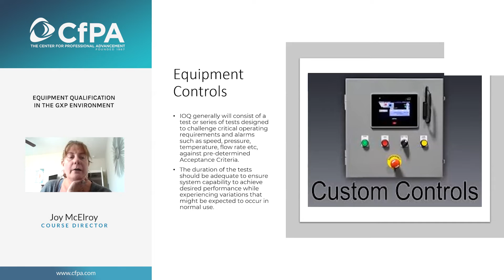PREVIEW: Equipment Qualification in the GxP Environment | A CfPA Webinar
Whether your operation is covered by GMP, GLP, or GCP, there is a regulatory requirement to ensure that all equipment used has been properly demonstrated and documented to be functioning properly. Commonly referred to as Installation Qualification, Operational Qualification, and Performance Qualification, IQ/OQ/PQ provides the framework under which this process can be appropriately performed. Overlooking this critical first step or improperly performing it can invalidate any data generated.

This 90-minute accredited ON DEMAND webinar will delve into the controls and the laws needed to support GxP in Equipment Qualification. In addition, discussions will include the current understanding of the use of Automated Equipment focusing on the Good Automated Manufacturing Practices (GAMPs).